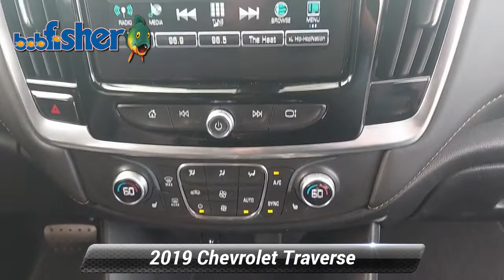Used 2019 Chevrolet Traverse LT Leather, Reading, PA N1380A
Confident and bold, our 2019 Chevrolet Traverse LT Leather AWD offered in Satin Steel Metallic is ready for duty! Powered by an impressive 3.6 Liter V6 that delivers 310hp connected to a smooth-shifting 9 Speed Automatic transmission for easy passing. Whether taking the kids to school, commuting to work, or towing that toy on the weekends, our All Wheel Drive SUV is at your service, offering near 29mpg on the highway. As you approach our incredible Chevrolet Traverse, you will immediately notice the athletic design along with 18-inch Bright Silver machined face painted aluminum wheels, deep-tinted glass, fog lights, and HID headlamps.

Once inside our LT, enjoy the Chevrolet MyLink 8-inch diagonal color touchscreen with Apple CarPlay and Android Auto, USB ports, Bluetooth, and voice-activated technology. With comfortable heated leather front seating, 3rd-row seating, leather-wrapped steering wheel with mounted audio, and cruise controls, OnStar and Teen Driver give you all the tools to hit the highway.

Safety for you and your passengers is imperative. Our Chevrolet helps you avoid and manage challenging driving situations with a rear vision camera display, tire pressure monitoring, stability control, traction control, and many smart airbags. Drivers just like you appreciate the awesome combination of quality, comfort, reliability, and security in this Traverse LT. Save this Page and Call for Availability. We Know You Will Enjoy Your Test Drive Towards Ownership!

[RLVID:6205:23c0647e5fd7644a:a3c16c88e1954f78:1]